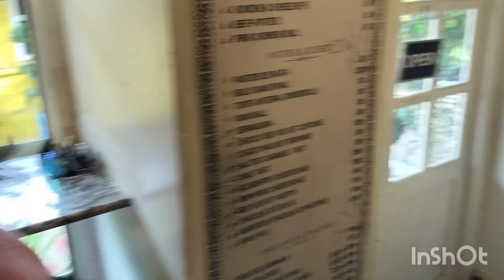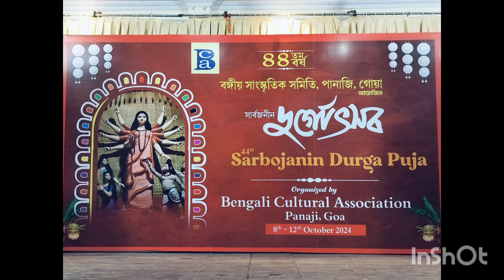Goa trip day 6 immaculate conception Church and Durga puja at Goa, Panjim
Goa trip day 6 immaculate conception Church and  Durga puja at Goa, Panjim, Mapusa Market, Baga Beach at Night, 18 June Road